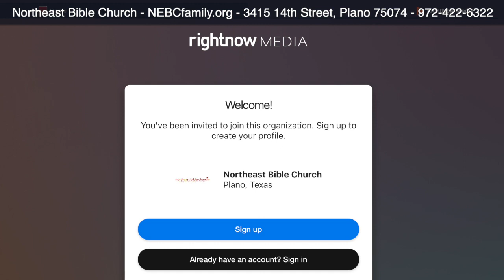NEBC News 07/09/2023 w/ Rosetta Roden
NEBC Weekly News Announcements